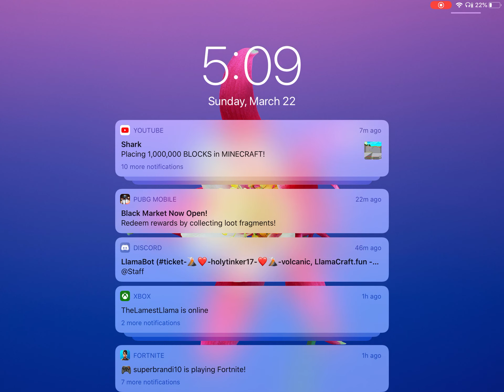June 13, 2020